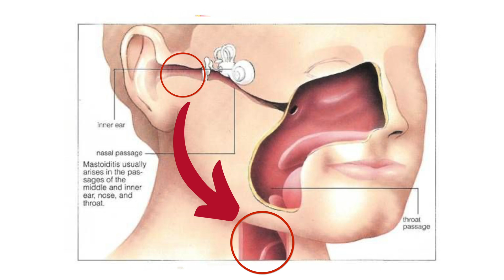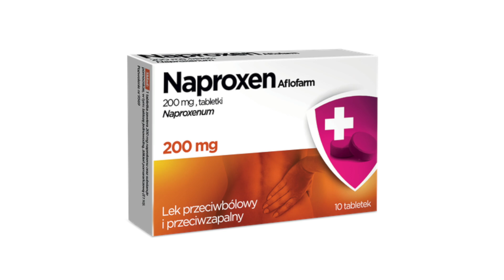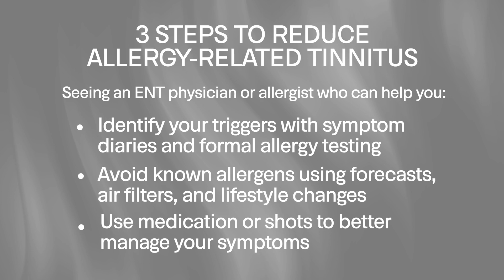3 Ways Allergies are Making Your Tinnitus WORSE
3 Ways Allergies are Making Your Tinnitus WORSE | In this video, Rachael Cook, Doctor of Audiology at Modern Tinnitus, reviews the association between allergies and your tinnitus and what you should do to get some relief.